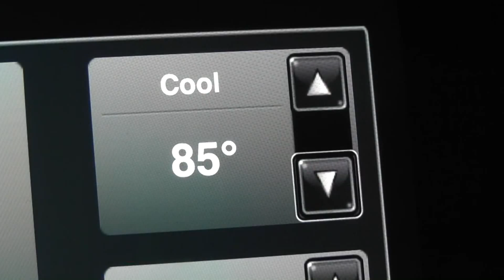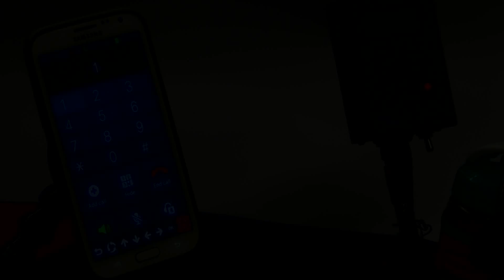Tecla: completely hands-free access to smartphones and tablets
Tecla gives access to iPhone, iPad, iPod Touch and Android devices to individuals with spinal cord injuries (quadriplegia), multiple sclerosis (MS), ALS, muscular dystrophy, cerebral palsy, brain injury, stroke and anyone else who, due to disease or disability, finds it difficult to use a touch-screen.

Tecla connects to standard specialty switches or wheelchair driving controls, enabling its users to send and receive text messages, browse the web, read books, make and receive phone calls and just about everything you can do with a smart device, completely hands-free.